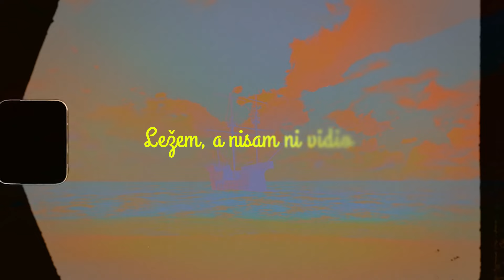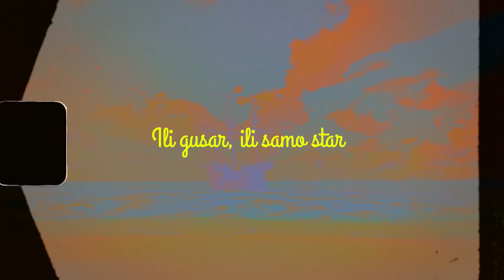Dorian Gray - Gusar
Music video by Dorian Gray performing Gusar.